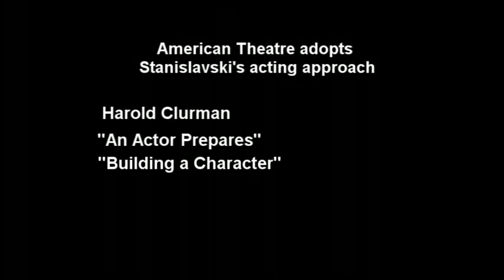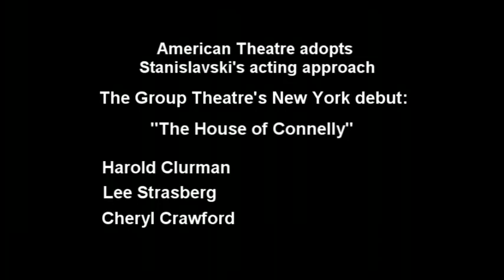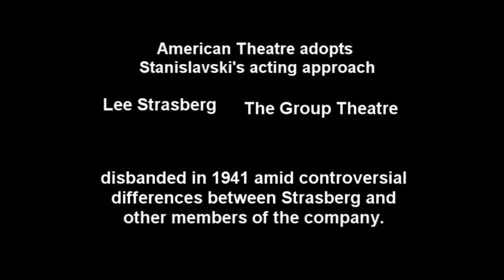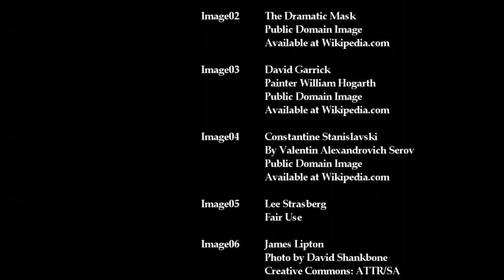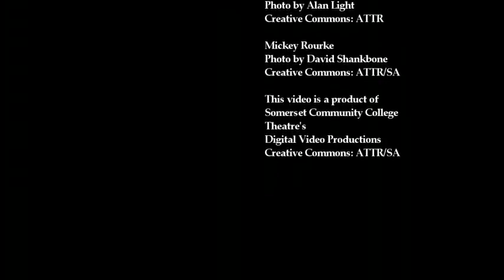Unit 9 Section 30.A Theories of Acting